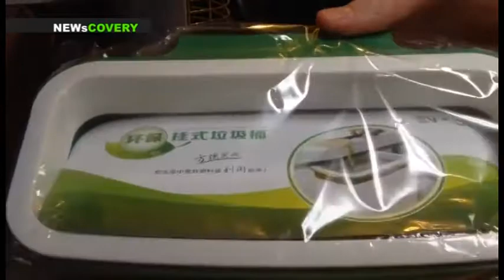NEWSCOVERY: GARBAGE BAG HOLDER